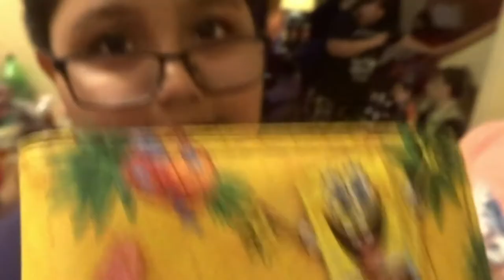The Best Christmas Yet: Unboxing Gifts on Christmas Eve 2021 | Part 3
The New Season Best Christmas Yet: Unboxing Gifts on Christmas Eve 2021 | Part 3

About This Video: In this heartwarming family blog, join me as I celebrate Christmas Eve 2021 with my loved ones and unwrap presents in part 3 of our holiday series. Watch as we exchange gifts, share laughs, and create lasting memories that will make this Christmas one to remember. From surprises and heartfelt moments to festive decorations and holiday cheer, you won't want to miss out on this special occasion.

2021 in Review: A Year of Love, Laughter and Unforgettable Memories!